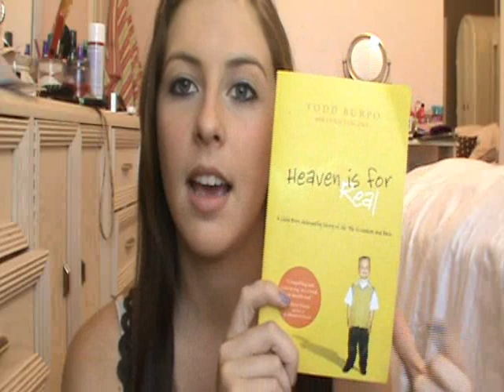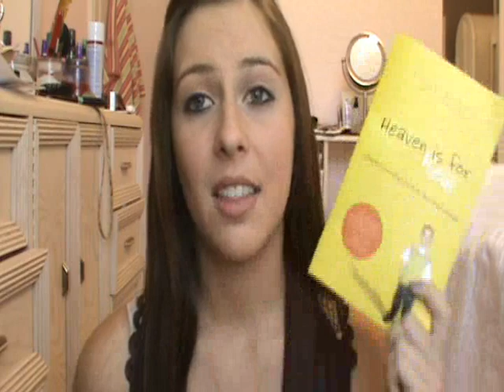Heaven is for Real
If this video, touches only ONE person...that's good enough for me.

If you're interested in reading it I found it on Amazon for you guys: